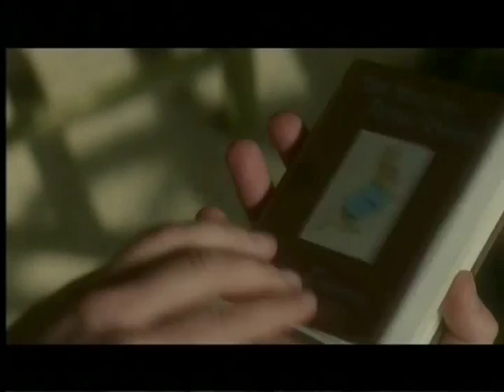Grasmere Gingerbread® - Renee Zellweger Interview for Miss Potter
“Miss Potter” explores the life of Potter (Zellweger) as she becomes the author of the beloved and bestselling children’s book ‘The Tale of Peter Rabbit’, and struggles to overcome a domineering, unsupportive mother and the chauvinism of Victorian England to become a published author.

Starring Renee Zellweger, Ewan McGregor and Emily Watson, and directed by Chris Noonan. Miss Potter was filmed on location in the Lake District.

In this interview for Granada TV, Caroline Whitmore (née Hacking) talks to Ms Zellweger. Renee remembers fondly enjoying Gingerbread whilst in Grasmere.

Aired on Granada TV on 4th January 2007

Miss Potter was subsequently released on the 5th January 2007

For more information in regards to purchasing the Gingerbread or history please